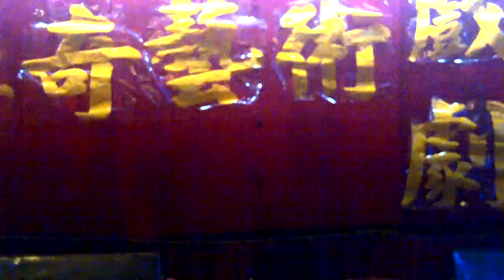台灣英語狀元湯尼陳用心推廣歌仔戲 加入"傳奇藝術劇團"揚名海外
"傳奇藝術劇團"歌仔戲海內外廟會公演.請電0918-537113 湯尼陳老師